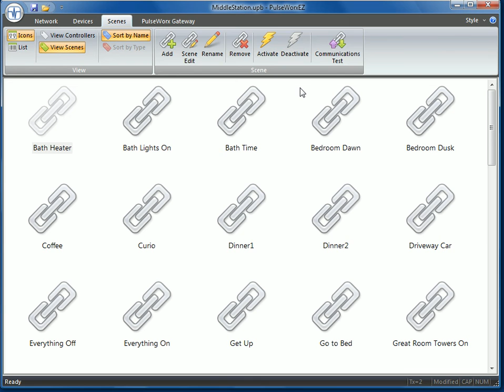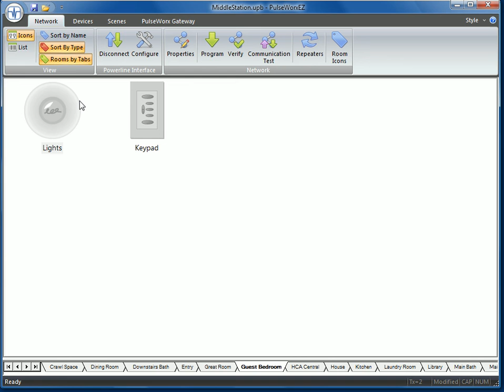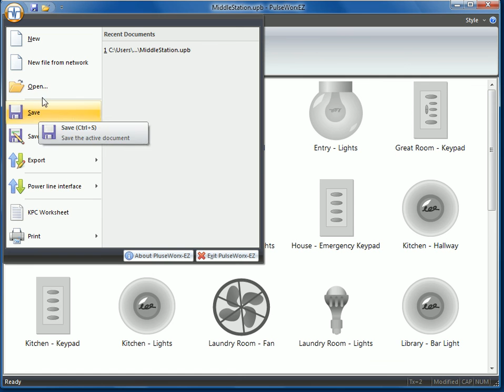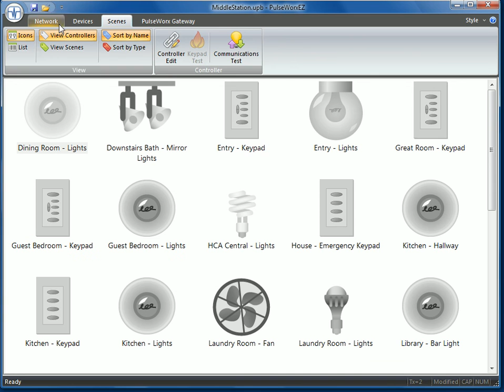PulseWorx-EZ: Introduction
01 - PulseWorx-EZ: Introduction